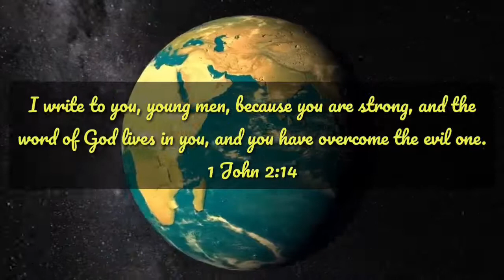Lectio Divina | Sirach 42 : SYM Bible reading Project